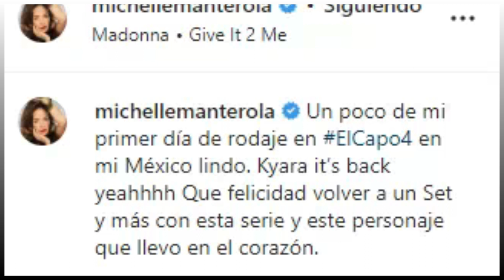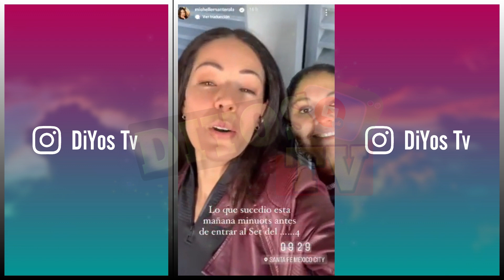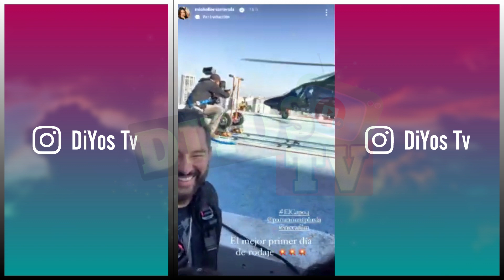INFARTANTE! Así será la llegada de "Kyara" al CAPO 4 - Actriz confirmó PARTICIPACIÓN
Confirmado! Actriz que interpretó a Kiara en el Capo 3, confirmó su participación en la esperada 4 temporada.

La actriz Michelle Manterola confirmó en su cuenta de Instagram el regreso de este gran personaje a la historia de Pedro Pablo León Jaramillo.
Este vídeo puede contener material protegido por derechos de autor, pero hacemos énfasis en que el CANAL no utiliza en su totalidad el material que podría estar protegido por copyright. Hacemos énfasis en que el uso del material se realiza con el fin de realizar una crítica, un comentario, una comparativa y/o un reportaje informativo, haciendo parte del 'uso justo' de cualquier material con derechos de autor, cómo lo menciona el artículo del uso legítimo. Responsabilidad de Copyright Bajo la Sección 107 de la Ley de Propiedad Intelectual de 1976, se tiene en cuenta el "uso justo" para los propósitos tales como crítica, comentario, información periodística, la docencia, la erudición y la investigación. El uso justo es un uso permitido por la ley de derechos de autor que de otro modo podrían estar infringiendo.